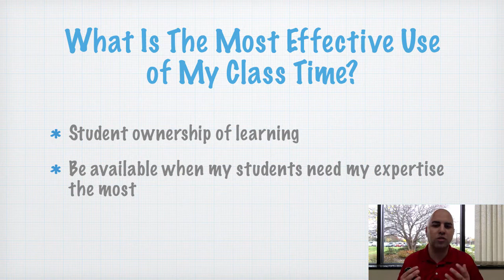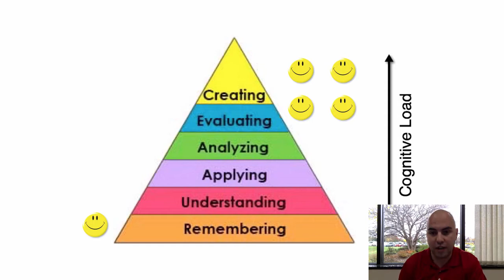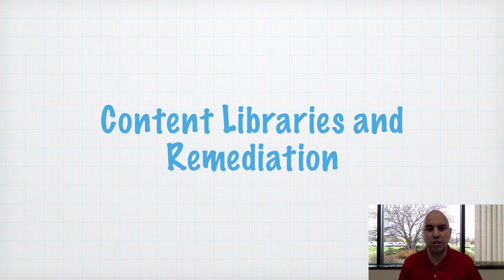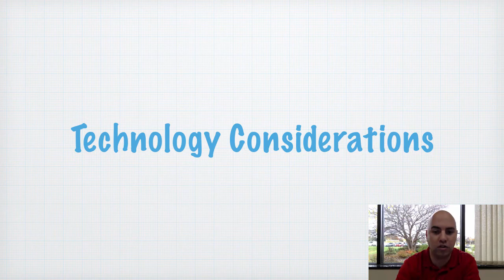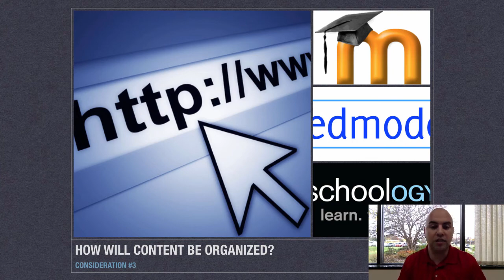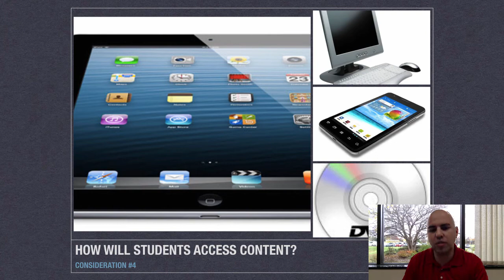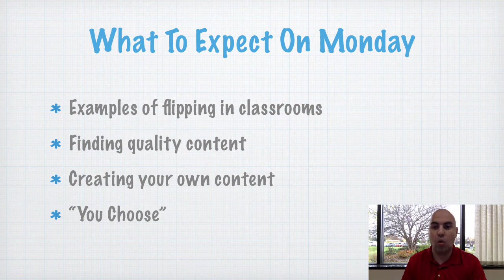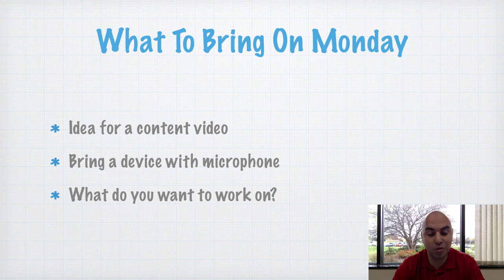Flipped Learning With Google - miGoogle 2014 PreCon Session Intro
An introduction to the Flipped Learning concept for teachers attending the miGoogle 2014 PreCon session "Flip Your Classroom with Google".